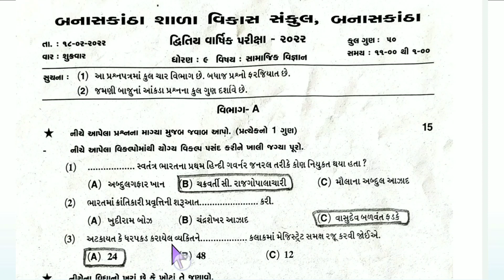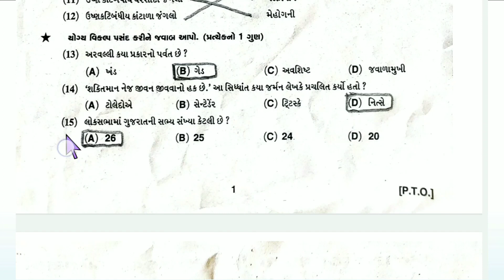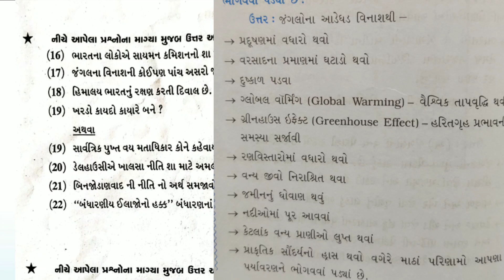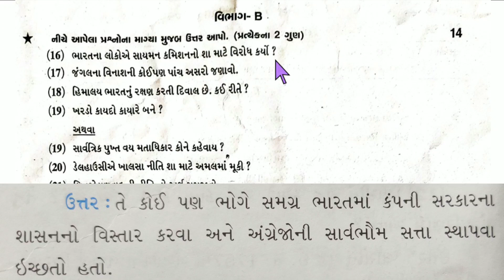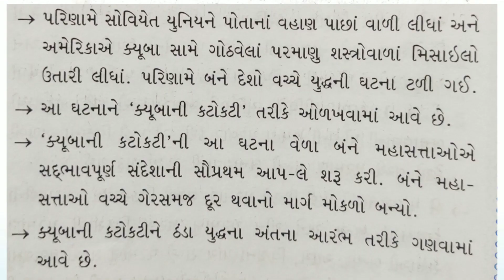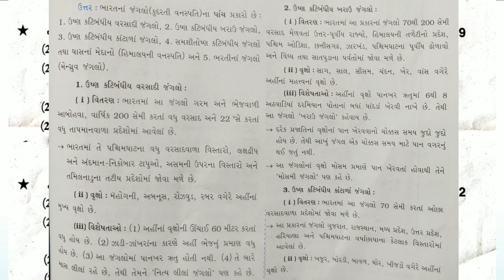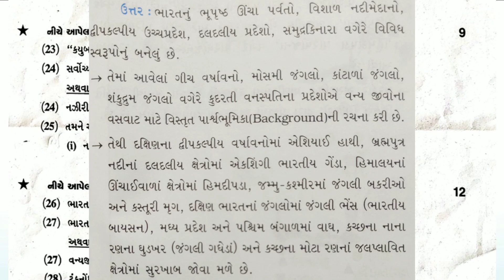ધોરણ 9 સામાજિક વિજ્ઞાન પેપર સોલ્યુશન/ samajik vignan paper solution dhoran 9/std 9 paper solution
ધોરણ 9 સામાજિક વિજ્ઞાન પેપર સોલ્યુશન
 samajik vignan paper solution dhoran 9
std 9 paper solution
socialscience paper solution dhoran 9
s.s paper solution dhoran 9
dhoran 9 gujrati paper solution
dhoran 9 maths paper solution
dhoran 9 samajik vignan second exam paper solution